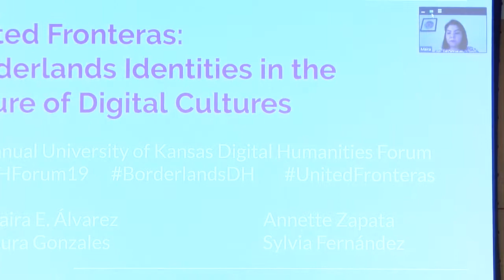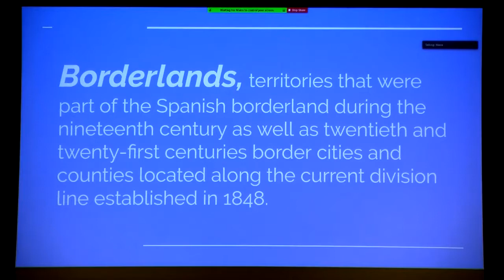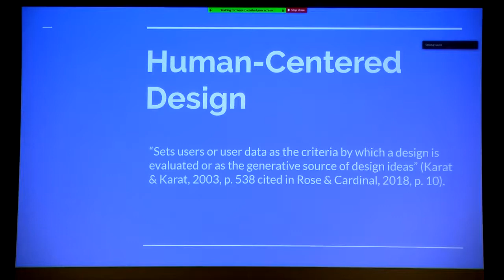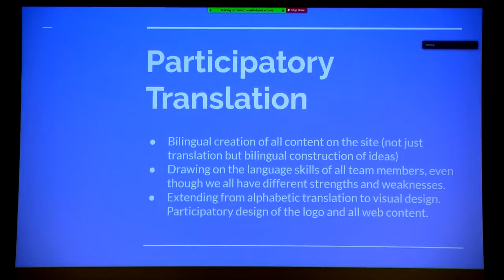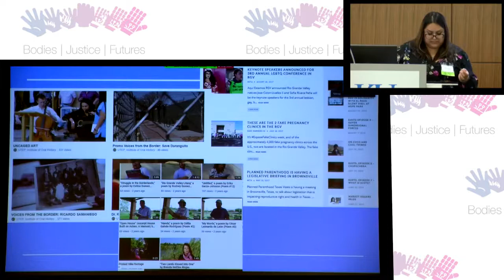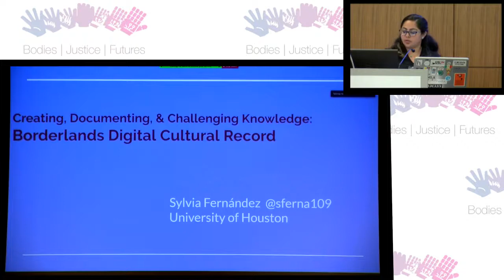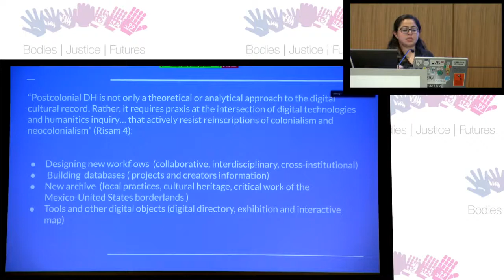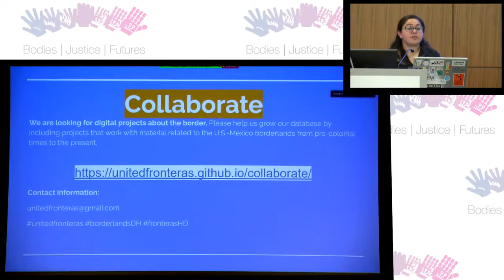DH Forum 2019 - 11 - United Fronteras: Borderland Identities in the Future of Digital Cultures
PANEL: United Fronteras: Borderland Identities in the Future of Digital Cultures
•    Maira Álvarez, PhD Candidate, University of Houston
•    Sylvia Fernández, PhD Candidate, University of Houston
•    Laura Gonzalez, Assistant Professor, University of Florida
•    Anette Zapata, PhD Candidate, University of Houston

This panel brings members of the United Fronteras project together to articulate a vision for postcolonial interventions in the future of digital culture. Sharing their research as part of a collaborative humanities project committed to exploring critical issues of border identities (race, gender, sexuality, indigeneity, etc.), speakers provide resources for intervening in the negative and toxic representations of borderland communities, cultures, and spaces.

Moderator: Araceli Masterson-Algar, Department of Spanish & Portuguese